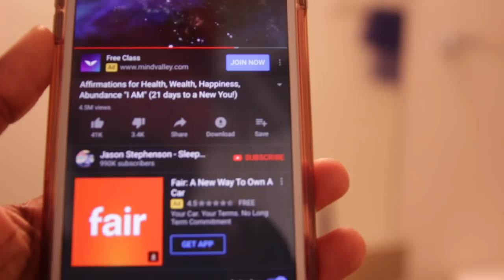HIGH VIBRATIONAL MORNING ROUTINE I ESSENCEOFSHAY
HEY TIGERLILEEEE'S! WATCH ON HD!!! Here is my high vibrational morning routine that puts me in greats spirits all day and invites positivity in my life.

~Want to send me stuff? Send it to my P.O.Box:
P.O.BOX 1001